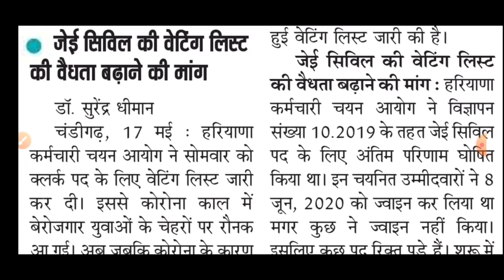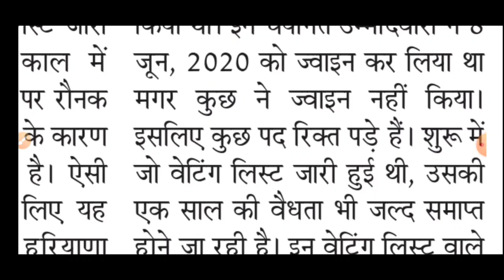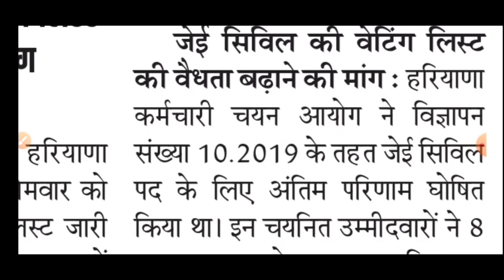Hssc क्लर्क वेटिंग के बाद | Hssc की एक और भर्ती पर बड़ी खबर | Hssc Latest Update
Hssc je civil waiting List